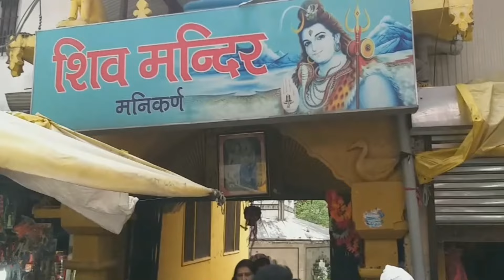Manali Diaries || Ep-2 || Kullu To Manikaran || Temple & Gurudawara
Only wanna say thanks to my all the viewers. Tabhi to apna channel or grow krega.
And 30% jo mere Subscribers hain nd 70% mere viewers aap sab ko Aapke Rider Man Venky ka Salute hai, luv you ol, stay blessed...